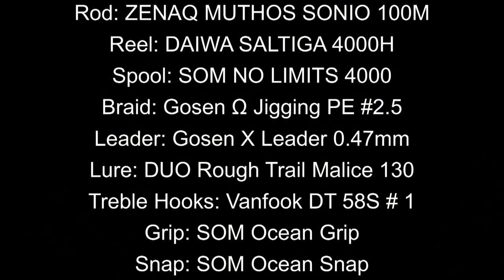HS: Massive Snapper on DUO Malice 130 and ZENAQ MUTHOS SONIO 100M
Sometimes sinking pencils do the job easily! On this video I had the chance to test two brand new models! The new rod ZENAQ Muthos Sonio 100M and the new sinking pencil of DUO, rough trail Malice 130!